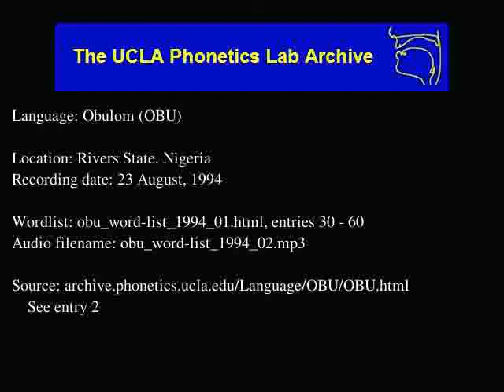Obulom audio: obu_word-list_1994_02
Obulom (obu) audio: obu_word-list_1994_02
Language family: Niger-Congo; Atlantic-Congo; Volta-Congo; Benue-Congo; Cross River; Delta Cross; Central Delta;

Contributor: Friday. T. Oruene, Frederick Okereke, Nathaniel Reuben Oche's, Chief Collins, Felix Emmanuel, Noble Thompson, Obie P. M-Ekeive, Siekaye Sydney